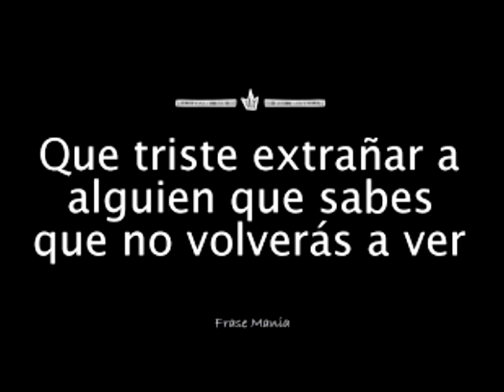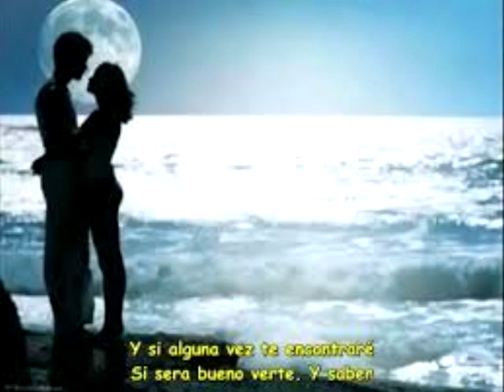Sigo siendo Aquel (Alejandro Flores)